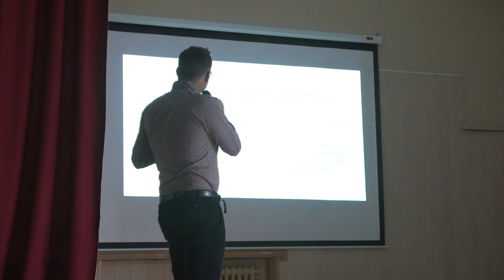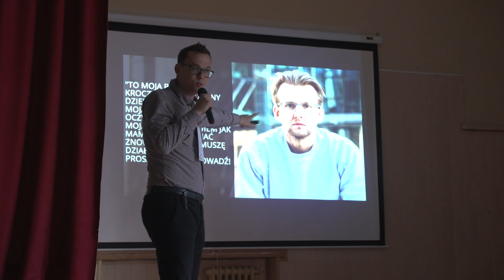Talent, pasja i wiara w siebie | Krzysztof Chojecki | TEDxMilanowekED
Autor tutoriali matematycznych przedstawia swoją pracę z młodzieżą. W kreatywny i pomysłowy sposób, Krzysztof Chojecki zachęca młodych ludzi do rozpoczęcia przygody z matematyką. Życiowym projektem było zdobycie magistra inżyniera Politechniki Gdańskiej z matematyki finansowej, podczas których udzielałem mnóstwo korepetycji.Po ukończeniu studiów rozpocząłem pracę w banku i równoległe rozpocząłem pracę nad swoim pierwszym kanałem na YouTube - naszanauka.
Poznałem internetowo Lecha Mankiewicza, który prowadzi Khan Academy po polsku - nagrałem dla nich ok 100 filmów z matematyki.
Następnie poznałem właściciela fundacji Katalyst Education oraz Katalyst Engineering, który zdecydował się sfinansować mój pomysł na projekt z videolekcjami z matematyki o nazwie pistacja
W ramach fundacji prowadziłem wiele szkoleń z wykorzystywania nowoczesnych technologii w edukacji.
Pracując przy pistacji poznałem pracownika fundacji Legii, z którym stworzyłem projekt "Lekcje z Legią". This talk was given at a TEDx event using the TED conference format but independently organized by a local community.